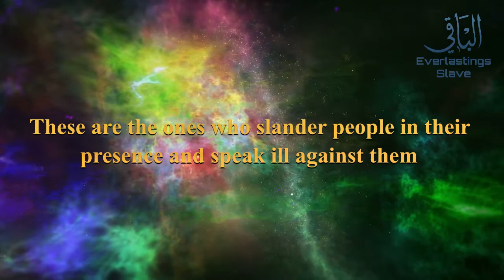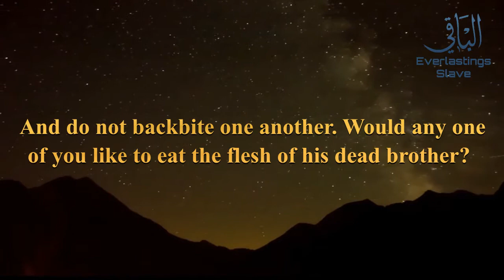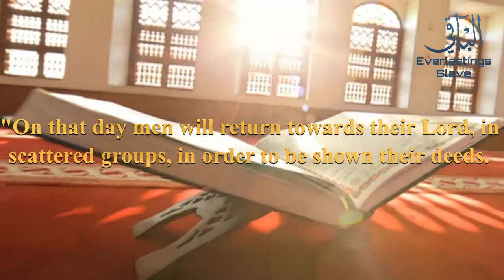Dangers of Backbiting- Major Sin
Backbiting is a major sin.  So what is backbiting?
It is ‘For you to mention your brother in such a manner that would upset him, if he hears or comes to know about it, even if it is the truth

Please show your support as our motivation.